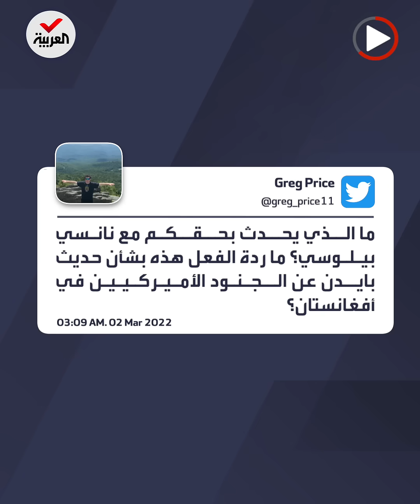حركة غريبة فعلتها بيلوسي بيديها خلال خطاب بايدن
حركة فرك غريبة فعلتها نانسي_بيلوسي بيديها خلال خطاب